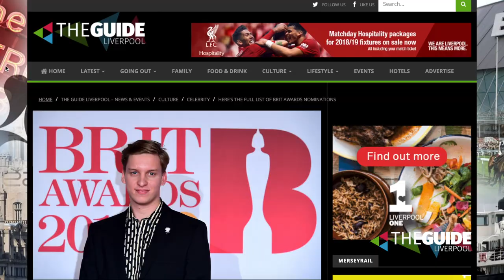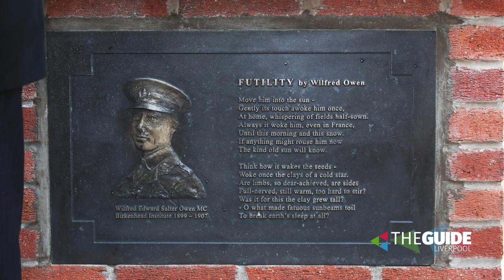The Guide Live: Monday 14th January 2019 | The Guide Liverpool